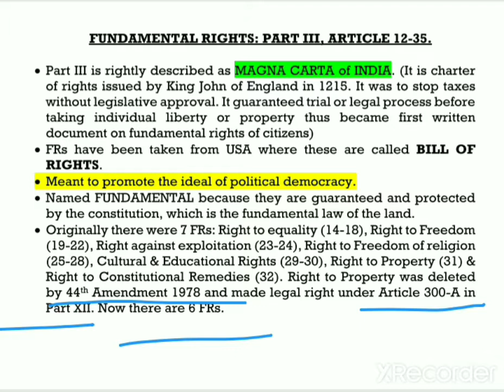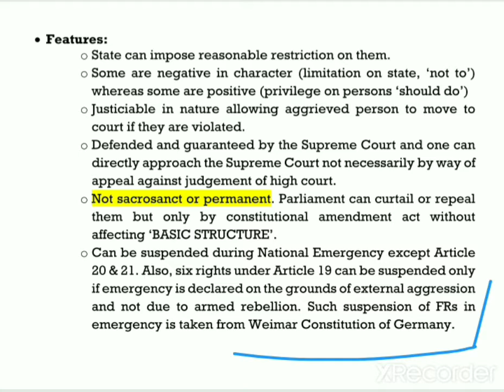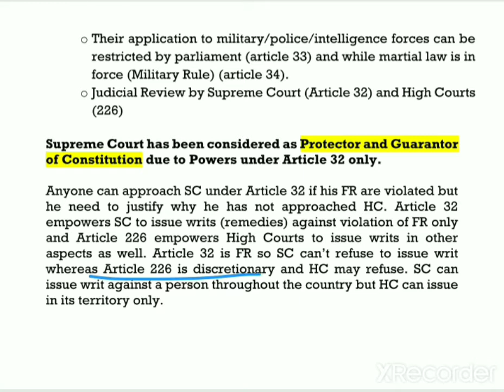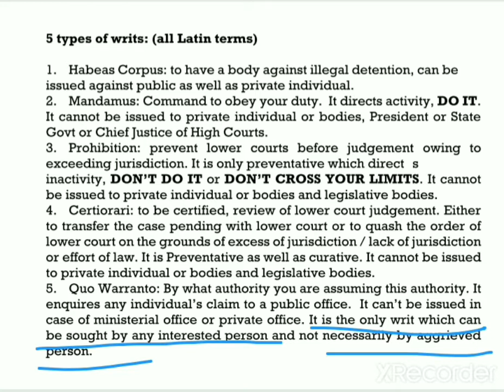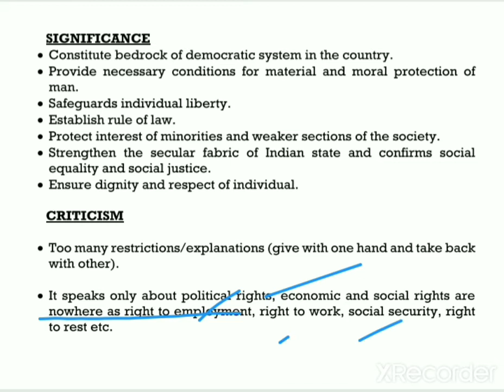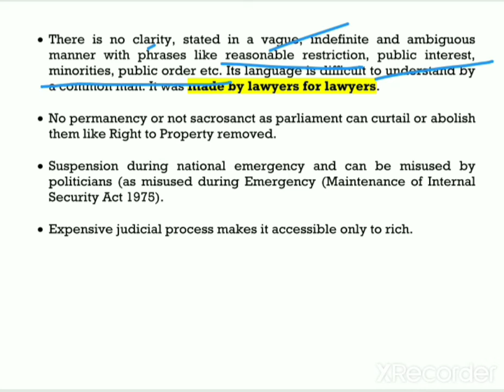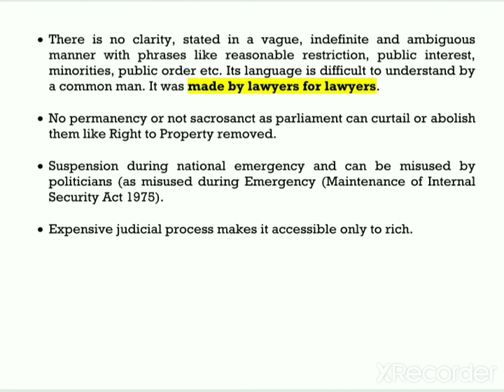HPAS MAINS GS-II UNIT-I SUB UNIT-I FUNDAMENTAL RIGHTS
HPAS MAINS FUNDAMENTAL RIGHTS